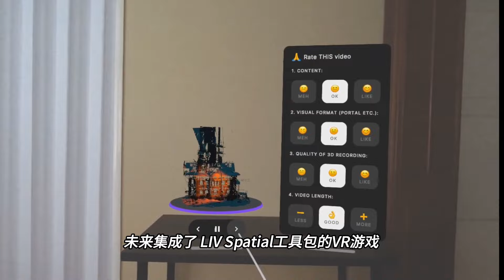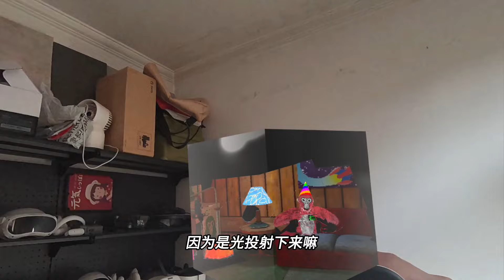【VR玩乐】Quest3可以把头埋进内部的空间游戏视频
知名VR游戏视频录制创作软件LIV，正全新研究的一个空间视频播放应用叫Project LIV Spatial，这个应用的特点就是你看到的是一个体积播放体，不再是窗口化的3D视频，你还能让自己的头和视线直接埋进播放的视频内，因为它的视频来源是基于真正360度VR游戏视频内录而成的。